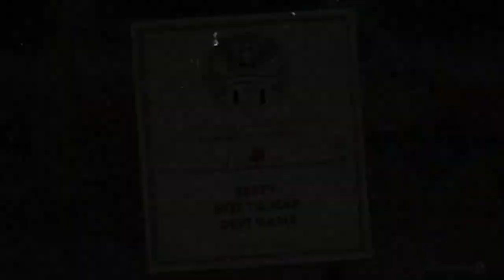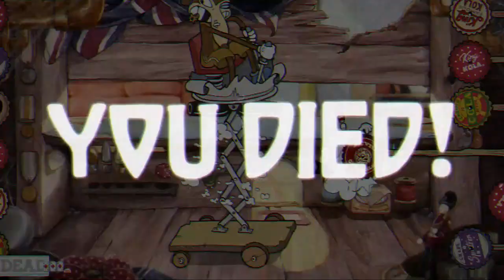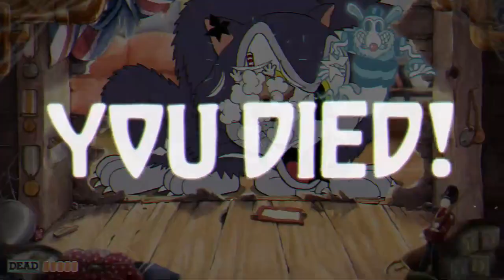Let's Play Cuphead - #9 | Mechanical Man & Mouse House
The Doctor Kahl we know in Australia is very different to this Dr. Kahl.